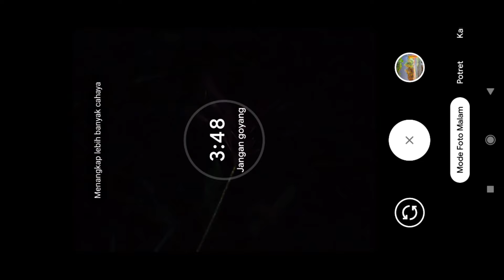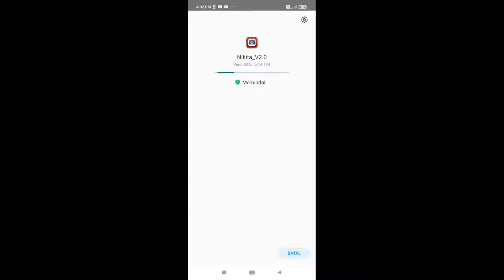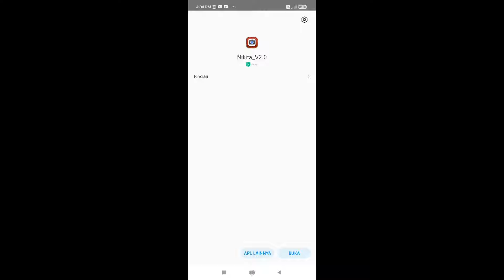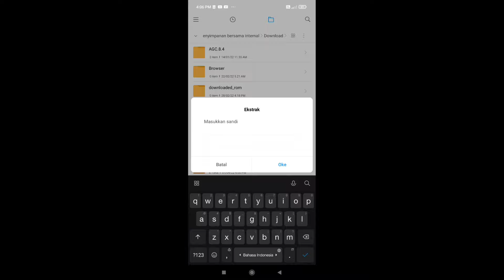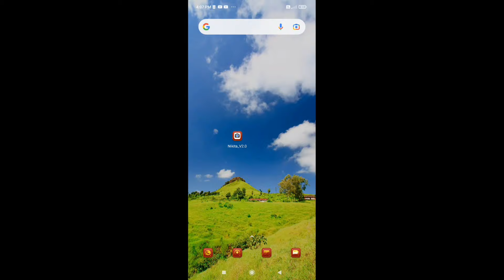GCAM NIKITA V2.0 DENGAN KONPIG SEMUA ANDROID (tertentu)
Assalamualaikum
kali ini saya membagikan gcam nikita 2.0 beserta konfignya , konfig ini dengan warna natural. buat teman teman yang ingin mencobanya silahkan

link konfig (password di vidio)

source: celsoazevedo